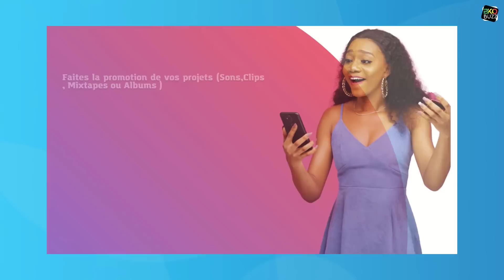Mbappé se Prononce Enfin Sur L'affaire Paul Pogba et Son Frère Mathias, C Ronaldo, Barcelone.